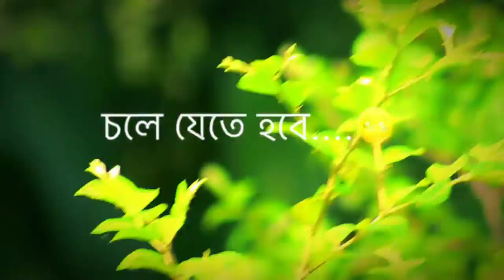Bangla owaz status. Islamic status. Mizanur Rahman Azharip